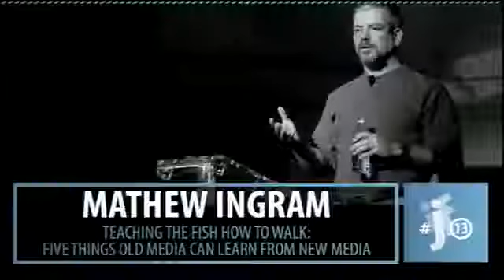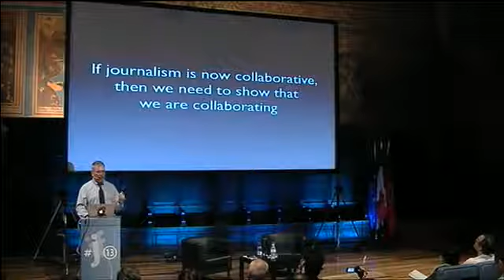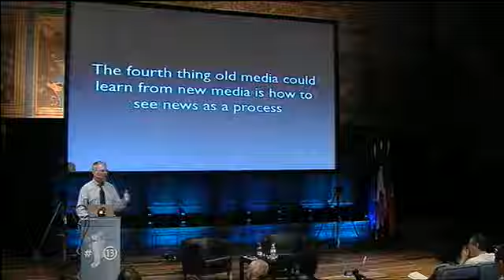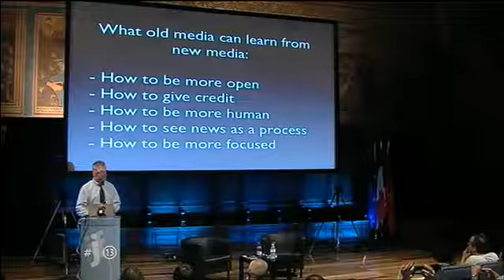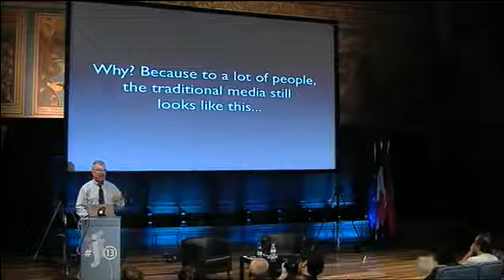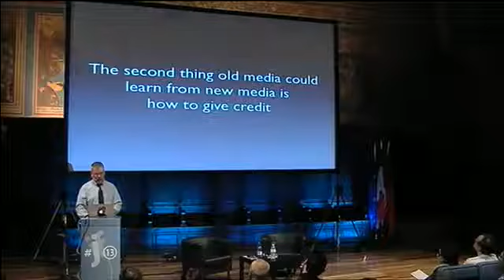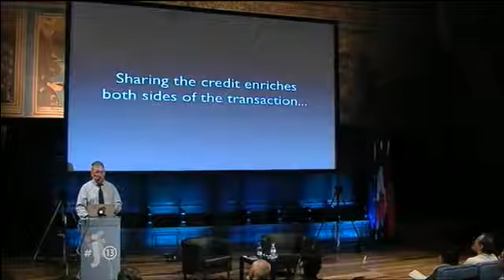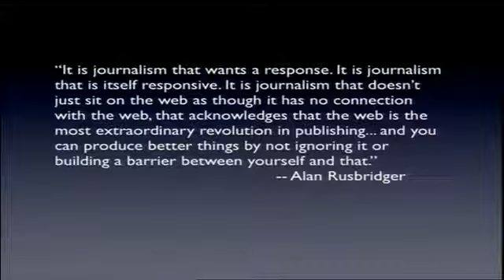Mathew Ingram: five things old media can learn from new media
Keynote speech by Mathew Ingram. Introduction by Claudio Giua. A consideration of some of the skills and principles that make new media -- including social media -- such a powerful tool for.

Mathew Ingram auf den Medientagen München 2017, im DigitalMedia Track vom Media Lab Bayern.

Open Interview w/ Mathew Ingram, Take 3. REFERENCED IN: Open interviews and gatekeepers: The media can either open up or sources can go direct

In the boxing ring its a battle of New Media Vs Traditional Media. Who will win? Watch to find out.